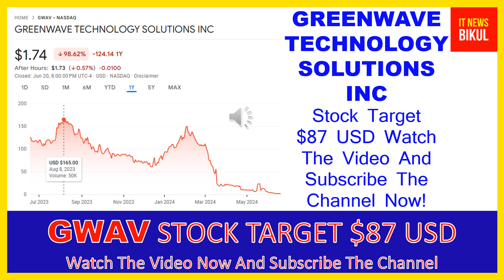GWAV Stock - GREENWAVE TECHNOLOGY SOLUTIONS INC Stock Breaking News Today | GWAV Stock Price Target